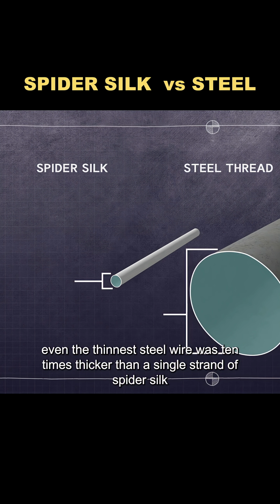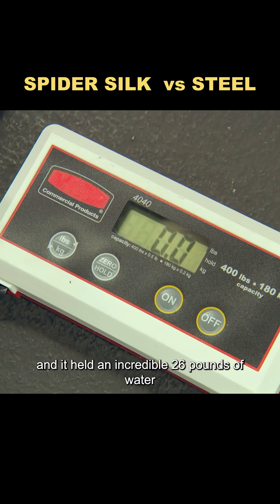It turns out spider silk is stronger than steel.